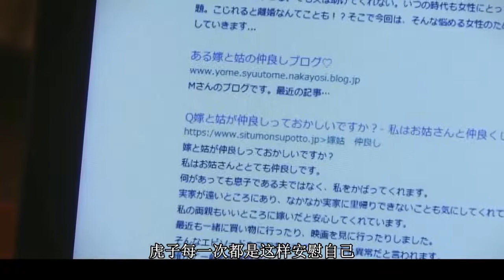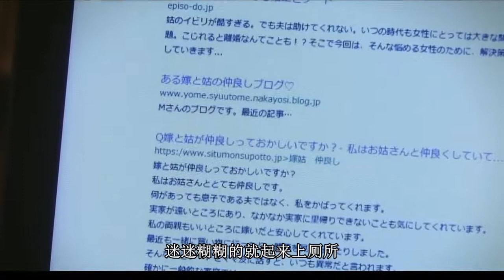017 《午夜打火机》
大案 重案 悬案频道
免费试听数以千万计的歌曲
免费收听温暖的浪漫故事